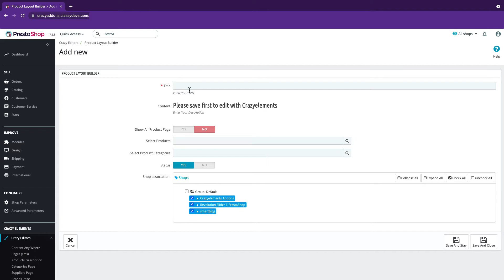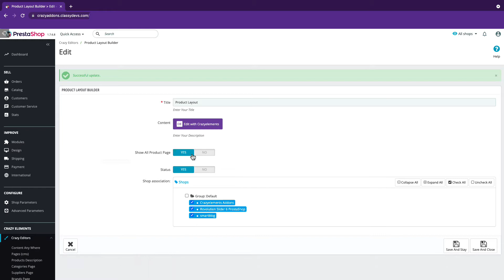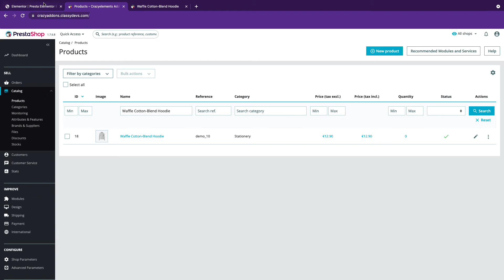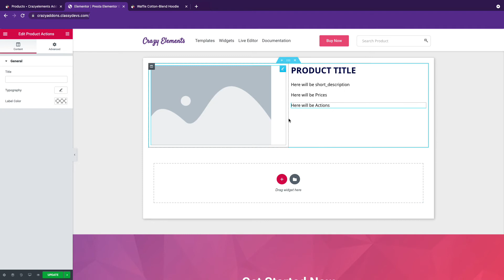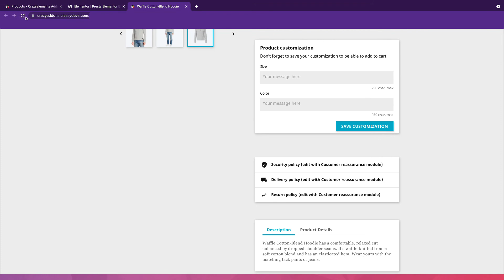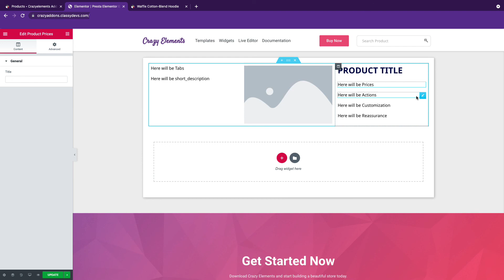Build Single Product Page on PrestaShop with Product Layout Builder | Crazy Elements Tutorial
Product pages are one of the most crucial parts of an online store. The default PrestaShop has limited customization ability on a single product page. Using the Crazy Elements product layout builder, you can design and customize any single product page that you can imagine. This prestashop module will take your prestashop product customization ability to a new level.

Time Stamps:

00:00 - Intro
0:25 - Product Layout Configuration
01:35 - Product Thumbnail Widget
02:16 - Product Description Widget
02:34 - Product Price Widget
02:54 - Product Action Widget
03:11 - Product Customization Widget
03:34 - Product Reassurance Widget
03:53 - Product Tabs Widget
04:08 - Changing Widget Position
04:21 - Changing Layout Position
04:38 - Creating Three Columns Layout

🔥 Product Layout Builder Features:

✓ Real-Time Live Product Page Editor
✓ No technical knowledge required
✓ Build product page in minutes
✓ Easily customize product page layout
✓ Increase sales
✓ Customize Layout for All Products from one Place
✓ Design Layout for Specific Products & Categories
✓ Product Description
✓ Category Description
✓ Product Thumbnail
✓ Product Title
✓ Product Action
✓ Product Price
✓ Product Tab
✓ Product Reassurance
✓ & Much More